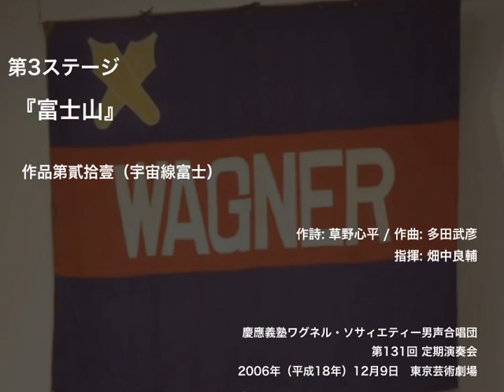作品第貳拾壹（宇宙線富士） ー 『富士山』（第131回定期演奏会）